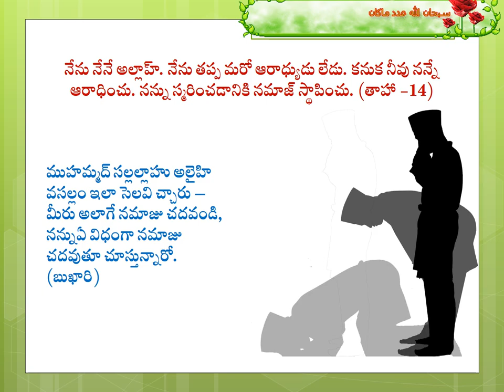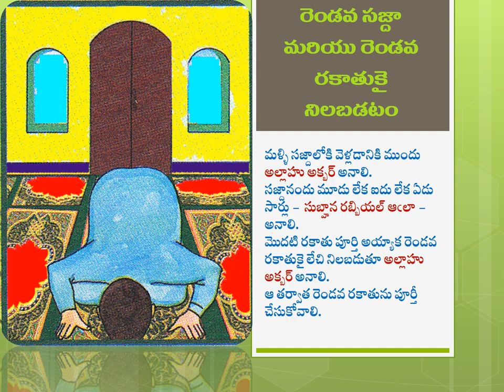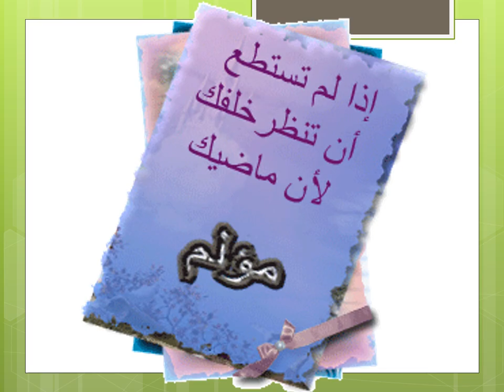నమాజు విధానం చిత్రాలతో / Namaz pattern with pictures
for more details visit our  sites